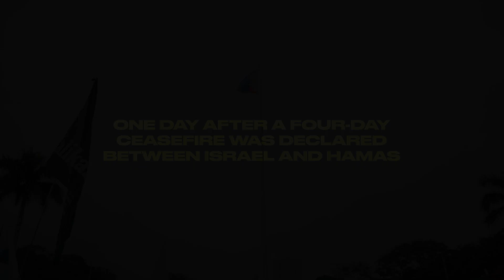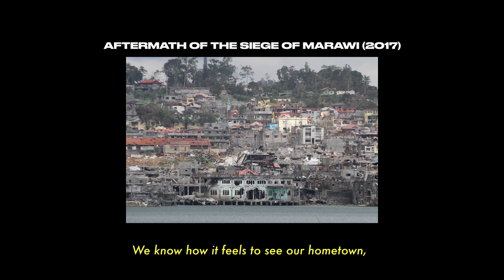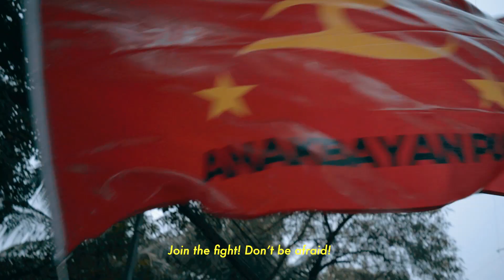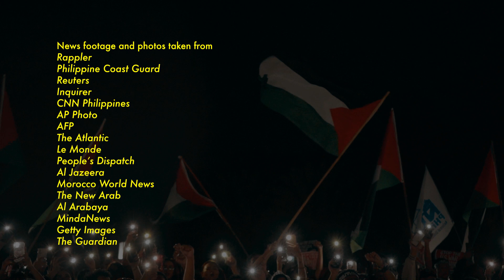Peace March for Palestine in Manila • November 23, 2023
NOTE: This is a personal documentation of the event.

One day after a four-day ceasefire was declared between Israel and Hamas in order to exchange prisoners, Filipino protestors took to the streets for a peace march in solidarity with the Palestinians.

Despite having a permit to march, we were blocked by the PNP from passing by the US Embassy so detours had to made in order to reach the rendezvous point at CCP. The weather was not in our favor as it rained in the middle of the march, soaking everyone to their socks. Nevertheless, we pressed on.

Interestingly enough, the singer/rapper of “Mahal Kong Pilipinas” JMara was also there at the time, hence the use of his live performance in the video.

As of the release of this video, over 20,000 Palestinians have been killed so far by this conflict.

Padayon tayo sa pagtindig.